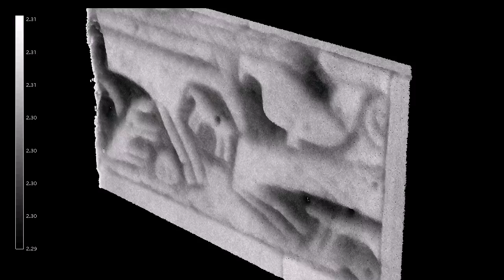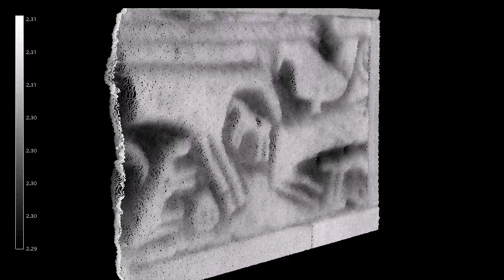Tympanum stone, Shirley Church, Derbyshire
A Norman tympanum stone, reused in an external wall in the later medieval period, at St Michael's Church, Shirley, Derbyshire. Laser-scanned by Trent & Peak Archaeology and visualised with Pointools View Pro.